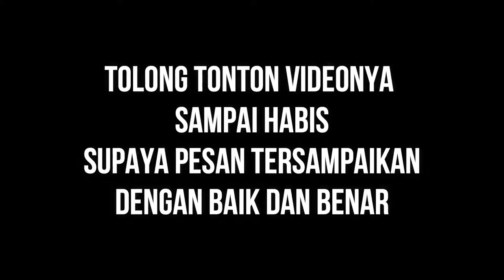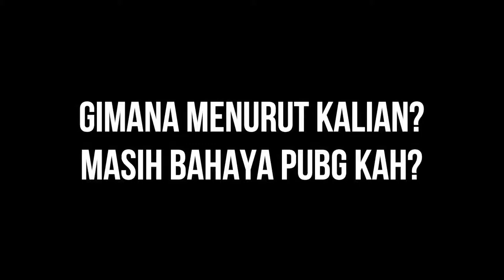BENARKAH PUBG ITU HARAM?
Disini saya ingin sedikit membahas mengenai berita PUBG yang katanya akan diblock atau dianggap HARAM oleh FATWA MUI. Tolong tonton videonya dan sebisa mungkin jangan diskip supaya pesan dan kesan dapat tersampaikan dengan baik. Terimakasih